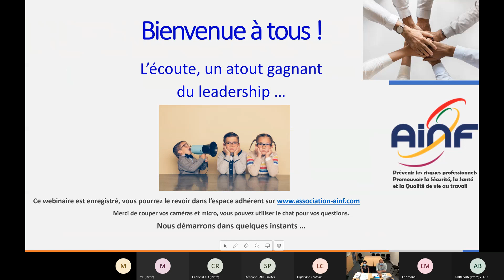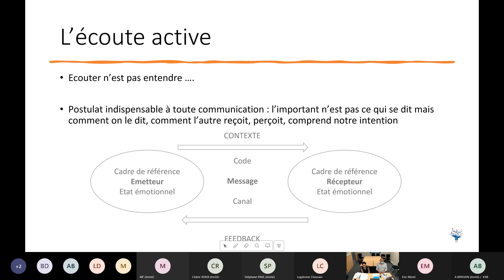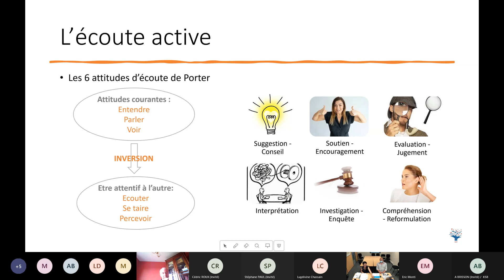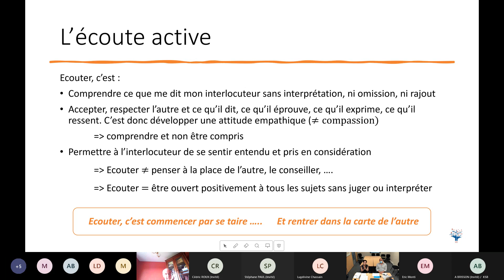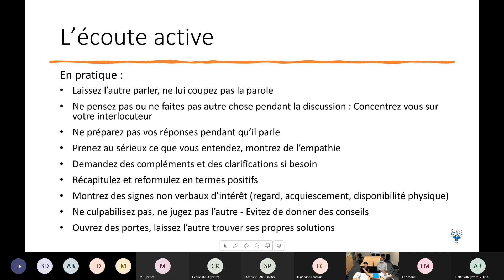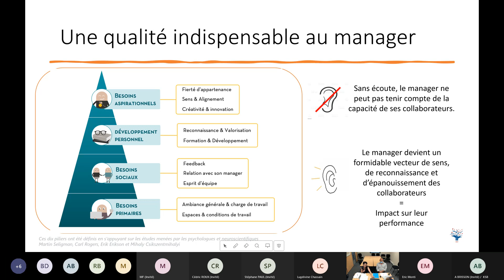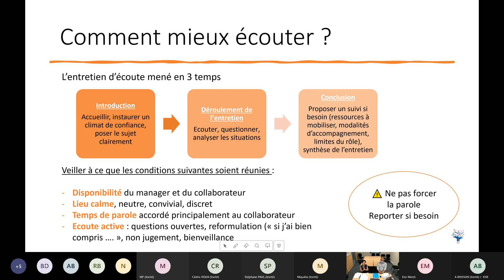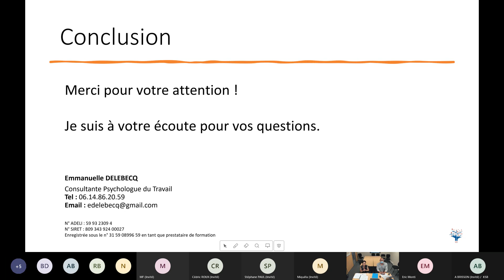Webinaire AINF L’écoute, un atout gagnant du leadership … 20210615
Goethe observait déjà au 18ème siècle que « parler est un besoin, écouter est un art ». Il y a en effet une grande différence entre entendre – le simple fait de recevoir une communication – et écouter, qui exige de mobiliser son esprit pour assimiler entièrement le message délivré. Écouter demande de la concentration, de la patience et de la tolérance.

Selon un sondage d’OpinionWay en 2017 portant sur « les français et le bien-être au travail », 59 % déploraient le manque de moyens consacrés à l’écoute des collaborateurs.

Conférence animée par : Emmanuelle Delebecq